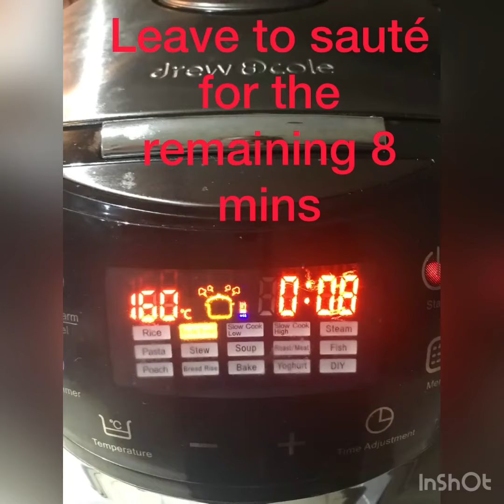Easy Special Spaghetti Bolognese Clever Chef One Pot Multi-Cooker Drew & Cole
Most families love spaghetti bolognese, I know we do! It’s easily something we cook once every week or two.
With 2 little ones and a hungry hubby this went down great. Plus I’ve sorted 4 further  portions for another day so it’s a win win for me 😊
I was able to get my son sorted on his zoom karate knowing the dinner was cooking away fuss free. It didn’t take long either so he had a yummy meal sorted for after he had finished.
It was so tasty too, the flavours infused so much nicer than when I usually cook this on the top & stirring in the pasta meant it was easy to serve 😊
This meal doesn’t break the budget & served with garlic bread or salad or just on its own is yum!
I’ve lost 35lbs since I started doing this & im loving life (despite the lockdowns!) healthy eating doesn’t have to be fancy or difficult, but it can be easy and yummy!
Xx